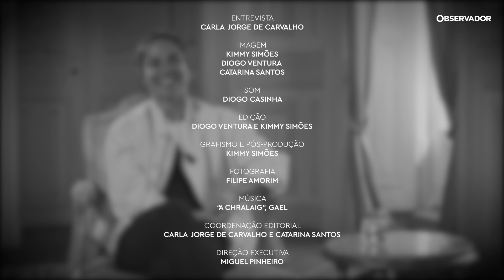"A depressão é muito fácil de esconder. Continuei e ninguém reparou". Bárbara Timo no 'Labirinto'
Achava-se fraca por ter depressão e não se perdoava. Temia ser "maluca" por ter de se medicar. "Hoje a depressão é uma condição que eu tenho, mas não me define" A judoca Bárbara Timo no 'Labirinto - Conversas Sobre Saúde Mental'.